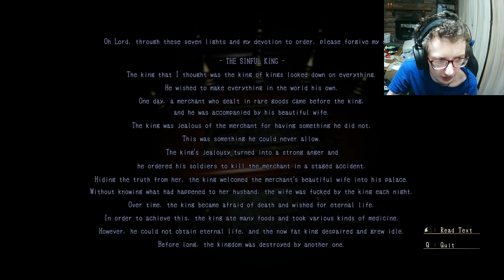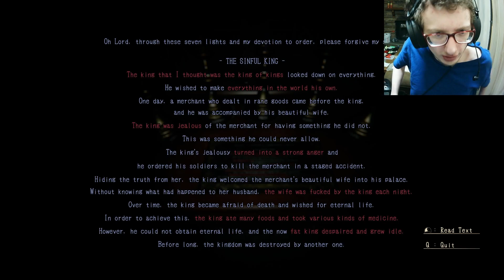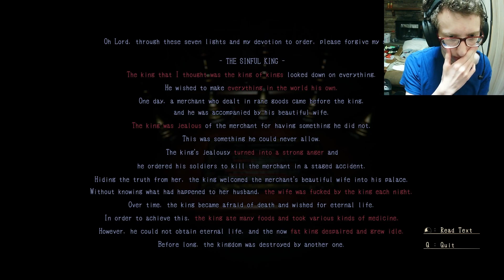SO SCARY I JUMPED OUT OF MY CHAIR!!! (Lurk in the Dark: Prologue)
This was absolutely terrifying one of the scariest horror experiences I have had in a long time.